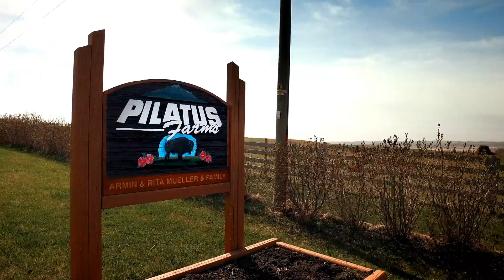Bentley Bison | WE ARE THE BEST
The plains of Alberta are home to the largest bison population in Canada. Steven Lunty, who raises bison with his wife and her parents, introduces us to this symbol of North America that came close to disappearing from the face of the Earth a mere 100 years ago.

ABOUT WE ARE THE BEST:

We Are the Best is one of the Canada 150 Signature Initiative Projects by the Government of Canada. Throughout 2017, several initiatives with a nationwide reach will give Canadians the opportunity to come together and celebrate the 150th anniversary of Confederation.

The series will pay tribute to the young entrepreneurs and creators—including farmers, winegrowers, artisans and chefs—who are shaping our culinary heritage now and for the future.